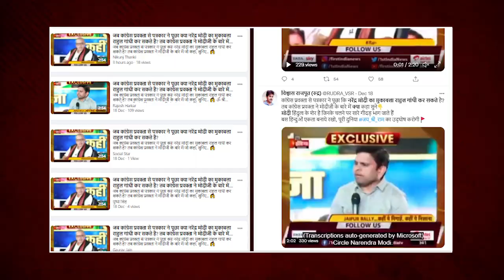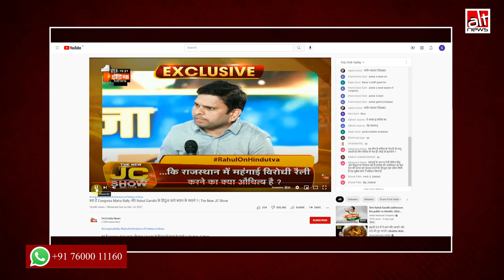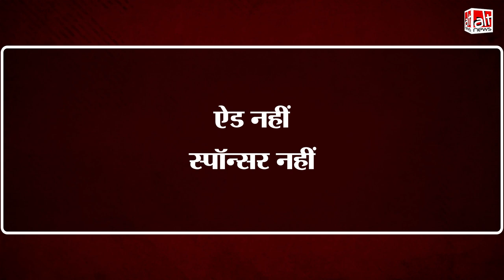क्या कांग्रेस प्रवक्ता ने समाचार चैनल पर लाइव डिबेट के दौरान PM मोदी की तारीफ की?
A video has been shared with the claim that a Congress spokesperson praised PM Modi on national television. This is false. The man in the video is the head of the channel First India News. WATCH